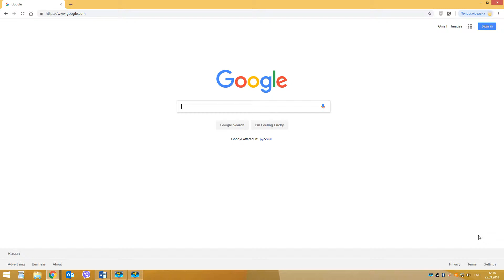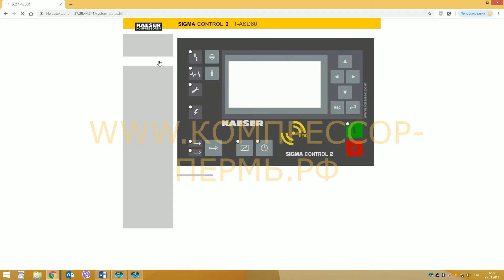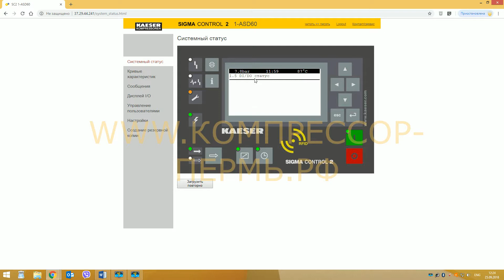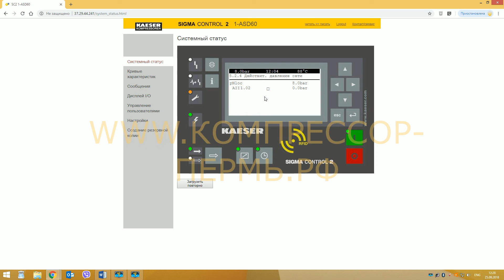Видео дистанционного контроля компрессора KAESER через INTERNET часть 1